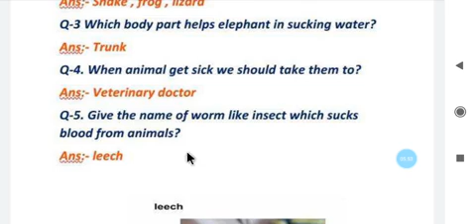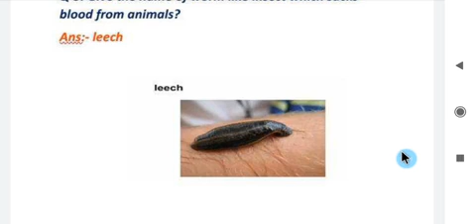class3 science ch 6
Extra question